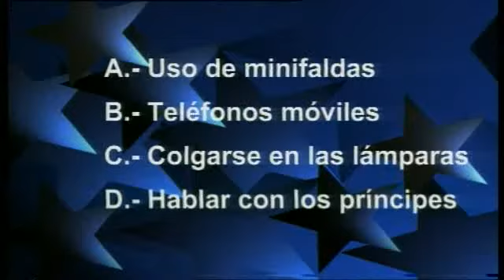El juego del Euromillón.flv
Concurso para familiarizar a los espectadores con el euro ante la entrada en vigor de la Moneda Única. Además, gracias a las preguntas que debían responder los concursantes, el telespectador conoció más a fondo la cultura de nuestros socios europeos.